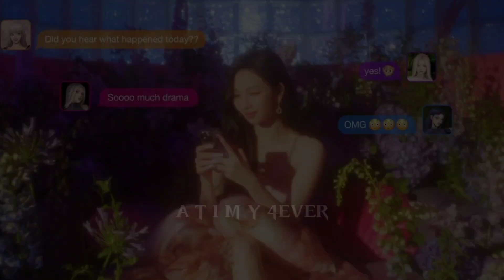aespa - Life's Too Short (English Ver.) (speed up)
holaaaa 🤗
volvemos con "Life's Too Short (English Ver.)" de aespa en speed up

✨(ʜᴀɢᴏ ᴘᴇᴅɪᴅᴏs ᴅᴇ ᴄᴀɴᴄɪᴏɴᴇs SOLO ᴇɴ sᴘᴇᴇᴅ ᴜᴘ ᴏ ᴇɴ sʟᴏᴡᴇᴅ) ✨